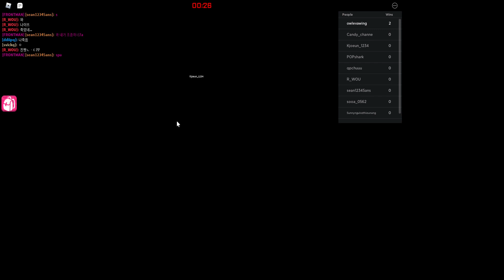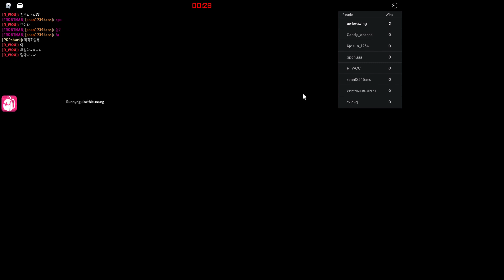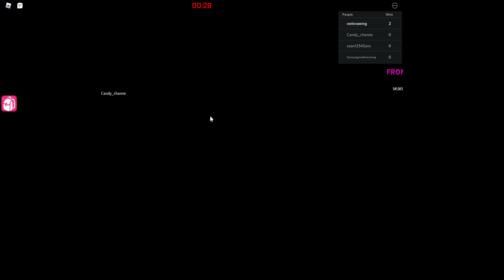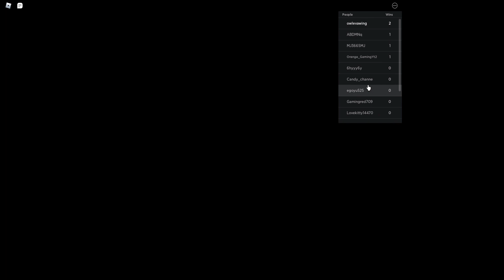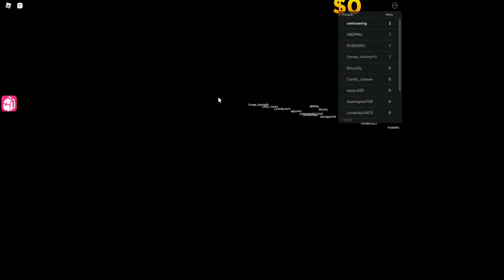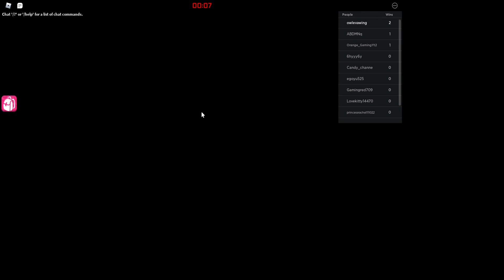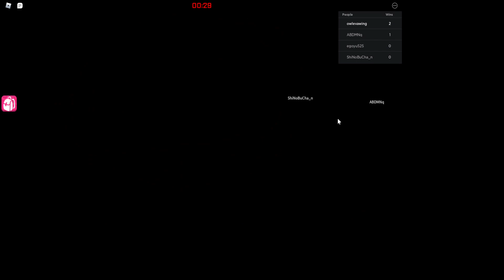I end up in glass bridge